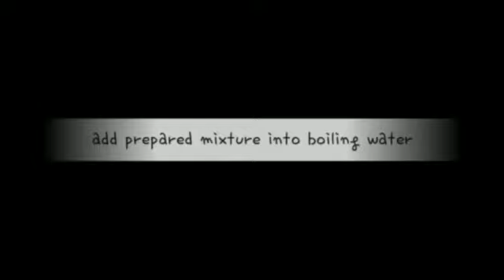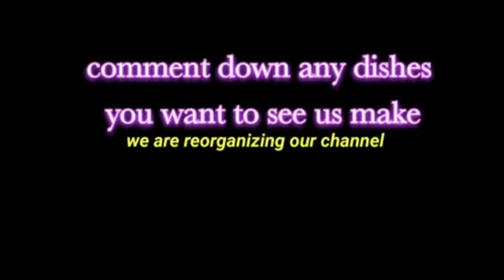taati munjalu juiceతాటి ముంజల జ్యూస్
తాటి taati munjalu juiceతాటి ముంజల జ్యూస్ జ్యూస్తాటి ముంజల జ్యూస్